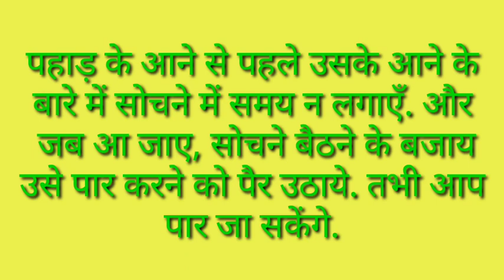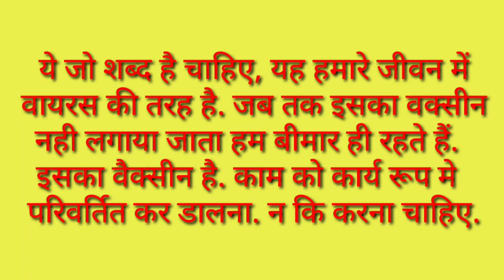सोचना, करना नहीं होता.